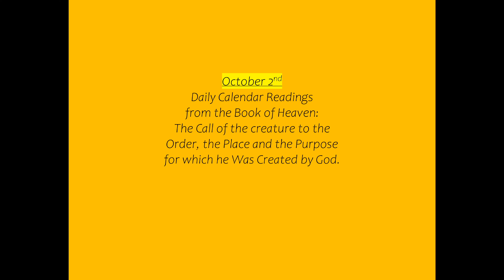October 2nd Daily Calendar Readings from the Book of Heaven